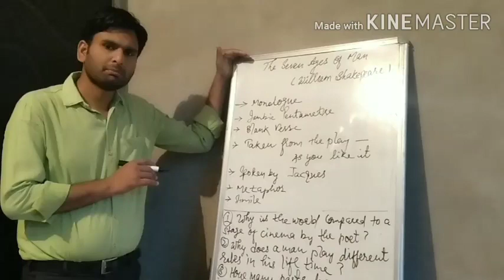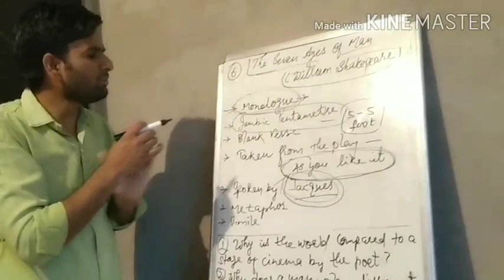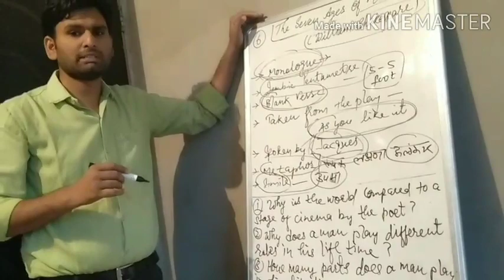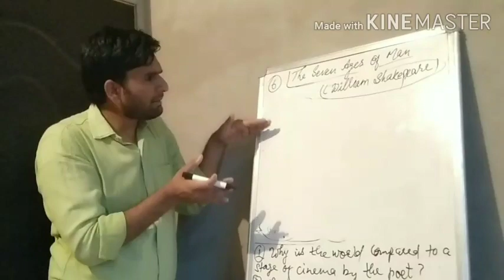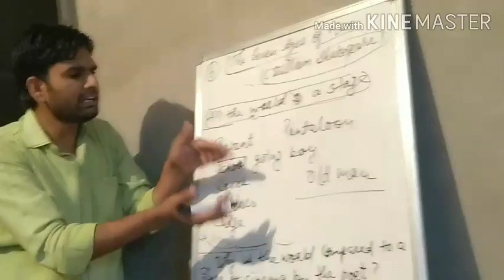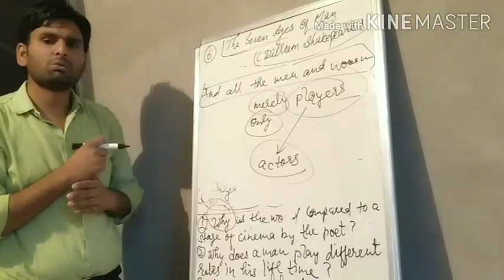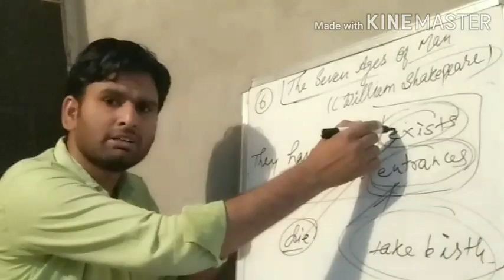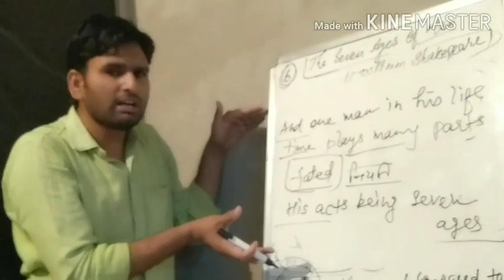The Seven Ages Of Man Poem। All Poems Questions &And Answers PDF in Description ।Part 1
The seven ages of man by shakespeare summary , explanation and questions answers

12th Class All Poems Questions And Answers In PDF File